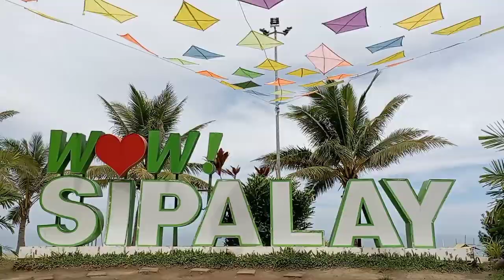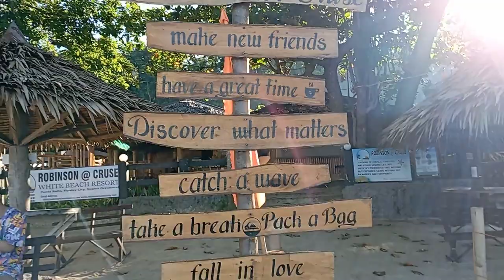Twins Marvin and Melvin Birthday Celebration at Robinson Cruse Beach Resort - Sipalay 5/11/22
Robinson Cruse Beach Resort
Sipalay 5/11/22